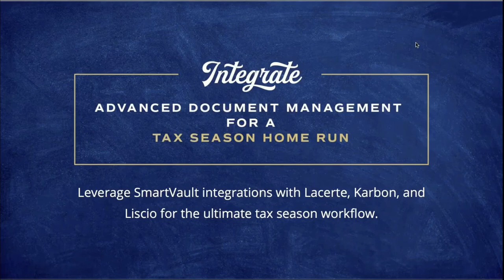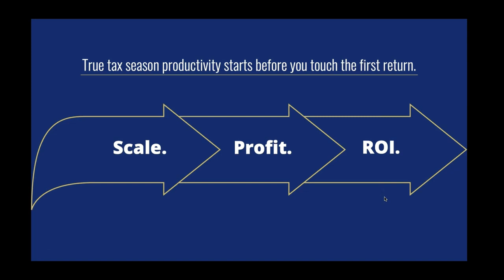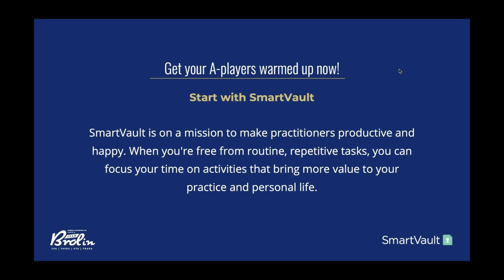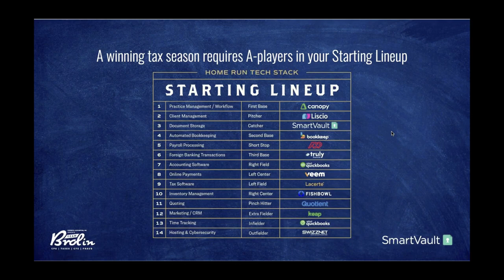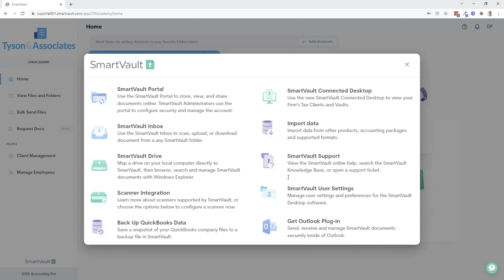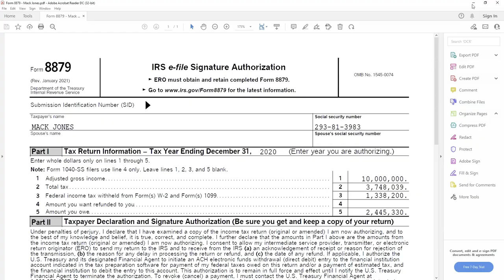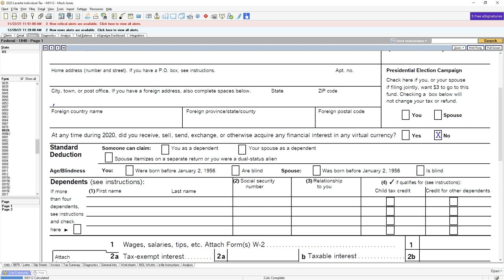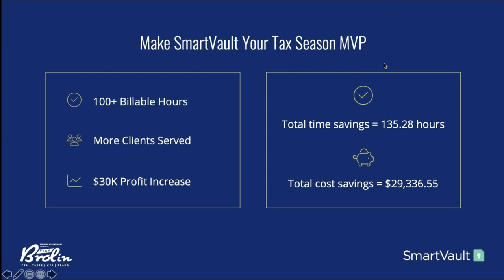Integrate Advanced Document Management for a Tax Season Home Run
Maximizing the true profit potential of your practice during tax season is only possible if you have A+ players on your team. SmartVault has been part of accountant and certified fraud examiner Dawn Brolin’s Starting Lineup for more than 10 tax seasons. Join us, February 8 at 1:00 PM CT, and learn why Dawn considers SmartVault the Most Valuable Player in her tax season workflow--before she even starts a tax return!

Dawn will share with you all of her timesaving, productivity-boosting tax season workflows to help you maximize the power of SmartVault’s integrations with other key players in her tax season playbook including Karbon, Lacerte, and Liscio.

- How to use the Request Documents feature in SmartVault to automatically obtain and track all of your client’s documents—before you even start a return!
- How to reduce administrative time and create new efficiencies before even getting to the first step of return preparation.
- Learn why the DocuSign integration in SmartVault is an amazing time saver for proposals, engagement letters, and tax returns.